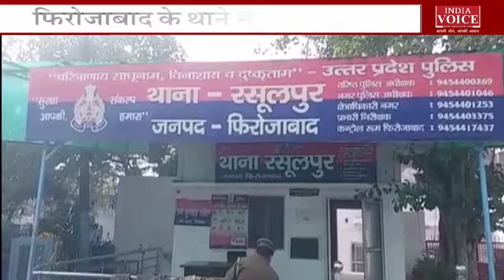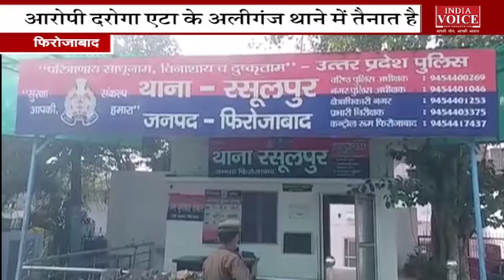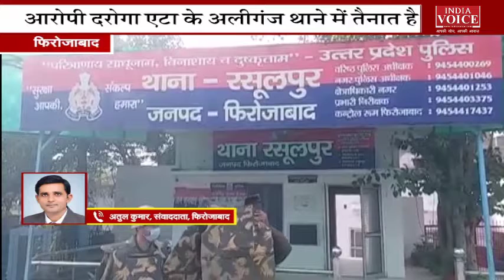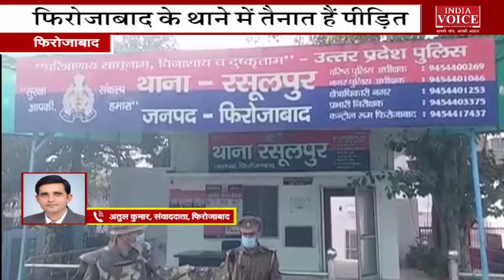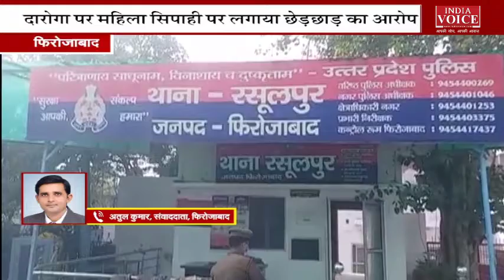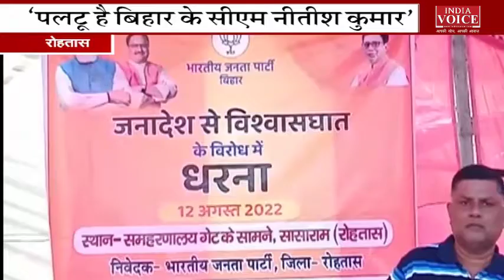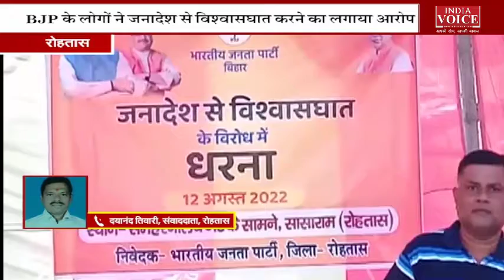देखिए दोपहर 1 बजे तक की सभी बड़ी खबरें IndiaVoice पर Babita Rayal के साथ | UK, UP, Bihar, JK News